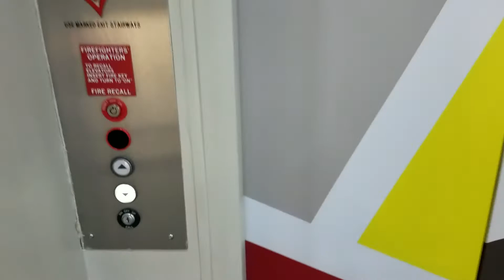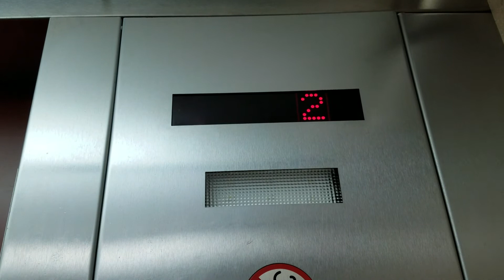ThyssenKrupp Hydraulic Elevator - Mulberry Lofts - Hagerstown, MD